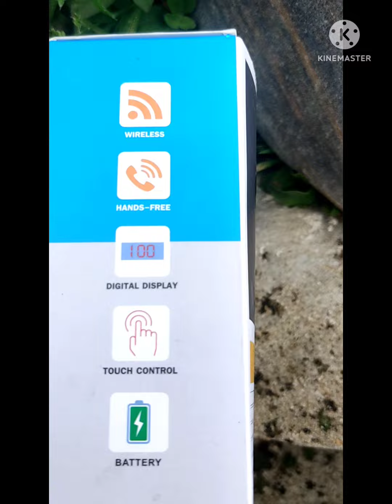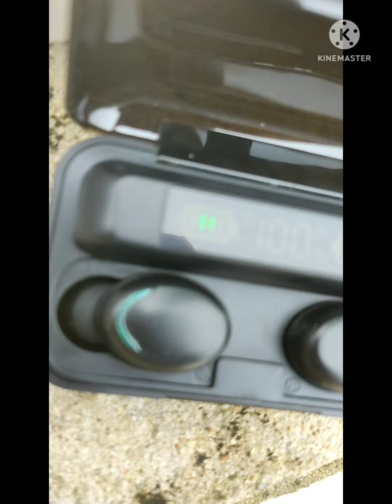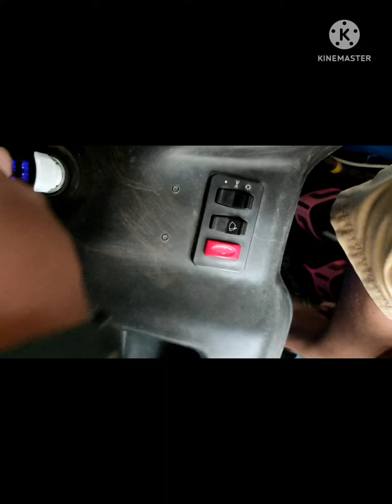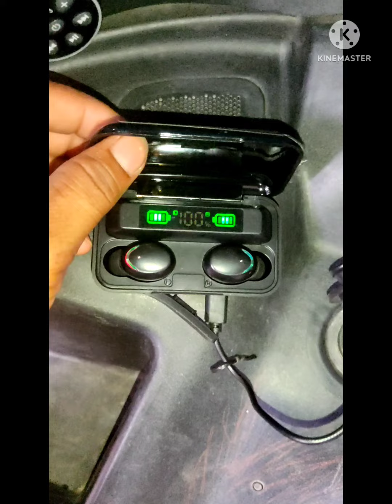True wireless earbuds